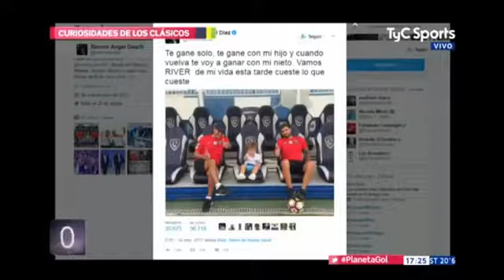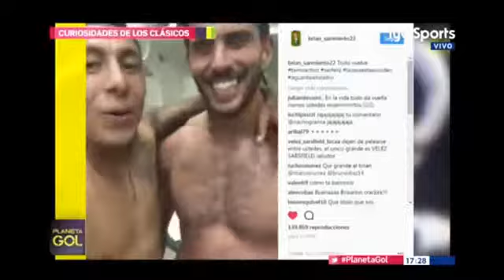Curiosidades en los clasicos planeta gol